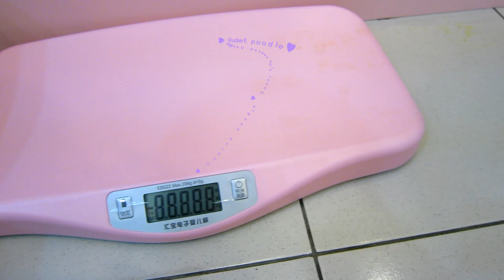Tiny Teacup Poodle in Turkey #905 - Teacup poodle Toy poodle Pocket teacup poodle